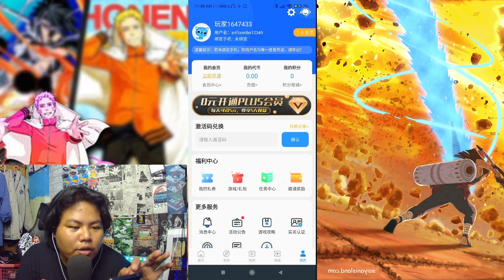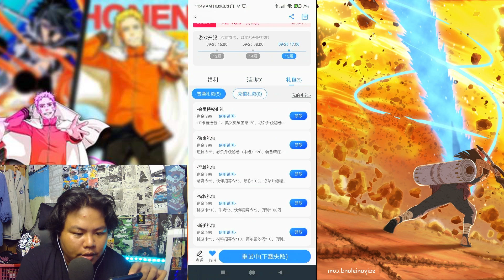ADA YANG BARU NIH GAME ONE PIECE PRIVATE SERVER MIRIP NARUTO KEMAREN TAPI MELIMPAH DARI GIFTCODENYA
yang mau cobain

tapi
Bagi kalian mau TOP UP diamond/uc dan credit game apappun dengan Transaksi mudah anti ribet dan udah termasuk ppn  ada
disini ya;

amin